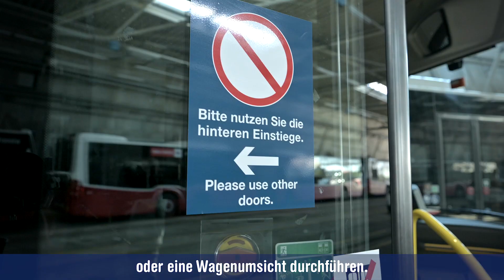BuslenkerInnen halten Wien mobil!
Heißes Thema auf unseren Social Media Kanälen derzeit: Wie geht es unseren BuslenkerInnen in der Coronakrise und wann müssen sie eigentlich ihre Masken tragen? 😷 Wir haben Almunzer, einen unserer passionierten Buslenker, gefragt. Besonders süß ist sein Statement zum Schluss ❤️

Wir suchen derzeit auch Verstärkung!